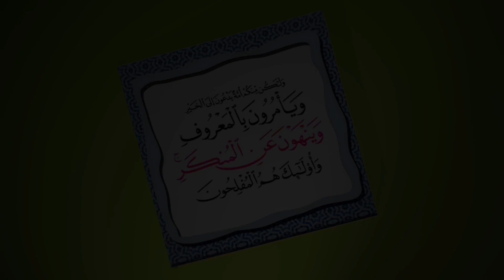TAZAMA KISA CHA IMAMU WA MAKA SUDAIS ALIKUWA AKICHAPWA NA MZAZI WAKE/HIVI NDIVYO YAPASWA KUWAFANYIA